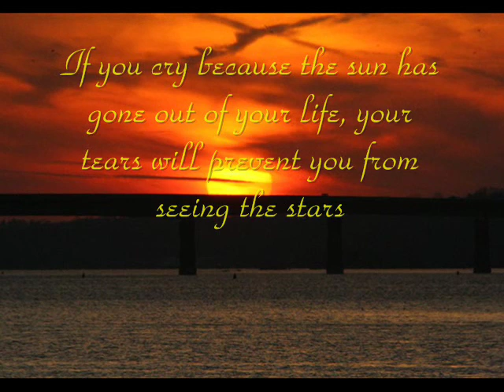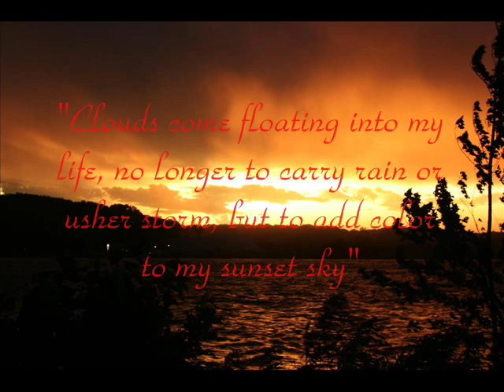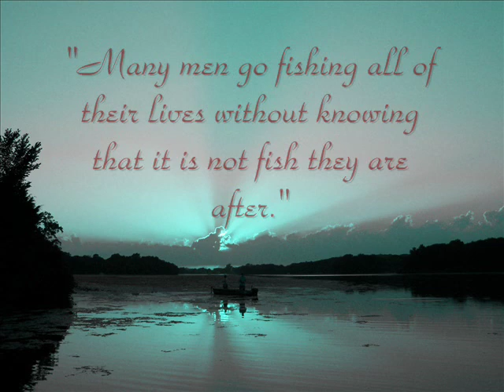Photo Compilation - Incubus ; Aqueous Transmission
Photos I have taken over the years  accompanied by "Aqueous Transmission" by Incubus. All photos were taken by me and with my Kodak CX7525 or Canon Digital Rebel XT.